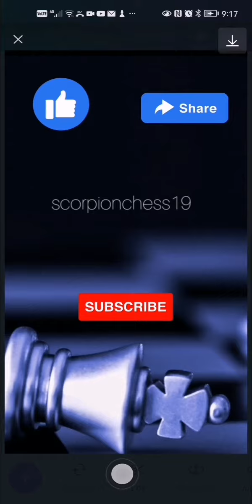Philidor Defence 3 min BLITZ exciting ending